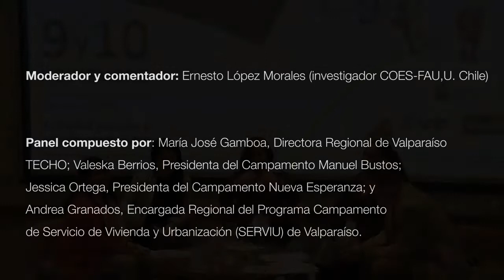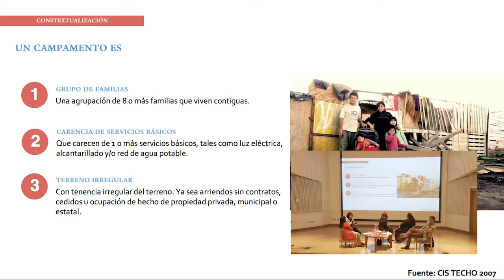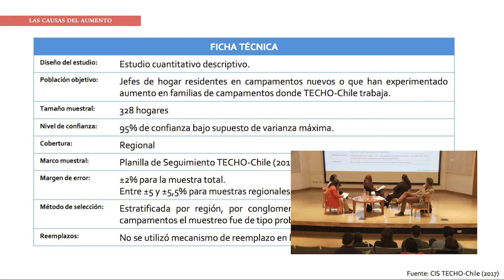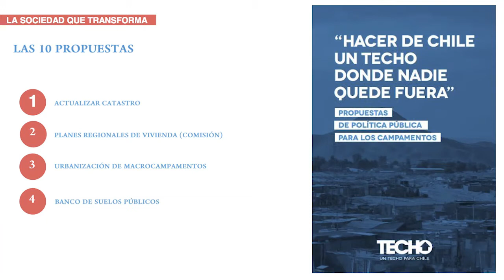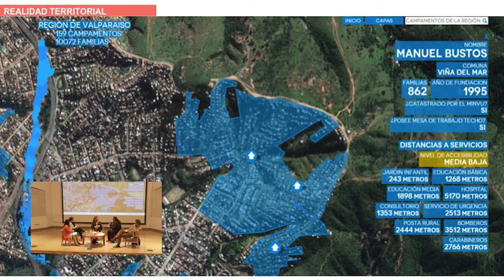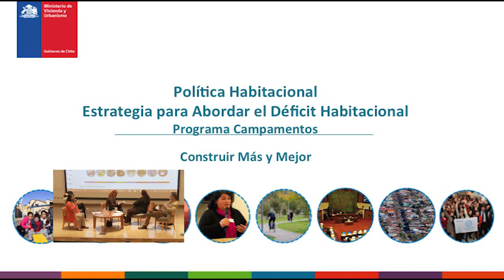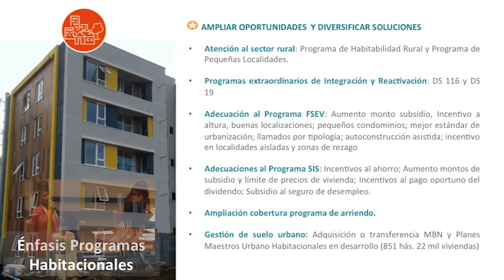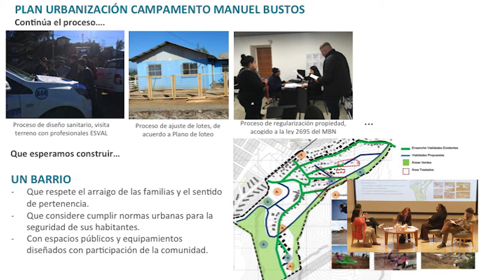Panel Campamentos en Chile y la V Región: ¿Una realidad con solución? | COES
Moderador y comentador: Ernesto López Morales (investigador COES-FAU,UChile)
Panel compuesto por: María José Gamboa, Directora Regional de Valparaíso TECHO; Valeska Berrios, Presidenta del Campamento Manuel Bustos; Jessica Ortega, Presidenta del Campamento Nueva Esperanza; y Andrea Granados, Encargada Regional del Programa Campamento de Servicio de Vivienda y Urbanización (SERVIU) de Valparaíso.